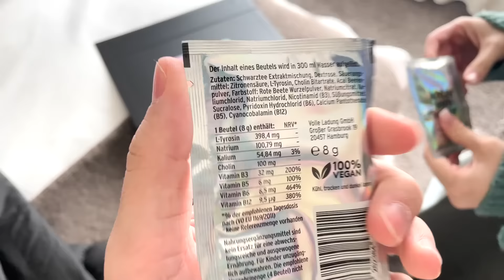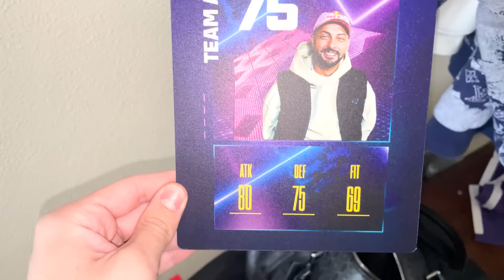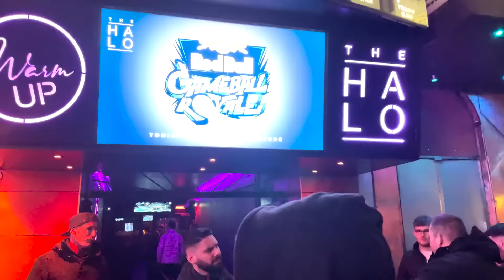VÖLKERBALL EVENT VLOG MIT AMAR, TRYMACS, SIDNEY, WILLY & CO!🔥😍 Mit Melina unterwegs in Hamburg🙌🏼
Danke an Amar für die Einladung, hat Spaß gemacht🤝